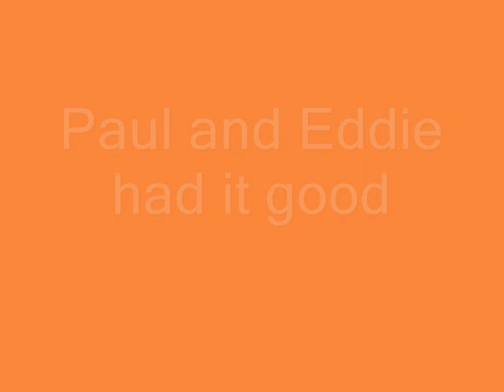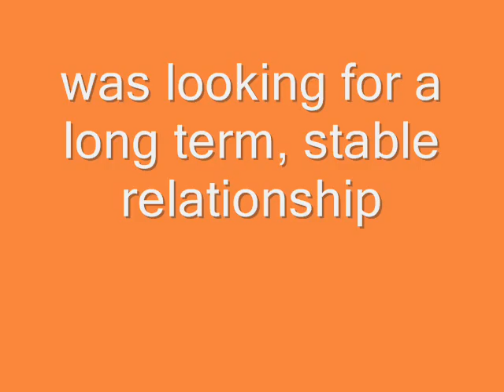NoFX -Eddie, Bruce and Paul lyrics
Canzone con lyrics dei Nofx su Eddie the Head, Bruce Dickinson e Paul Di'Anno +.+